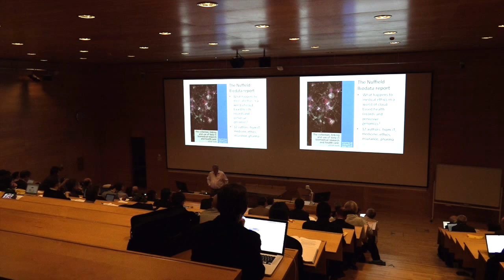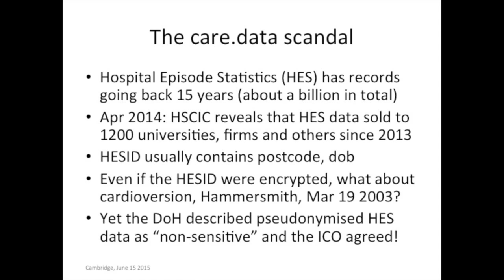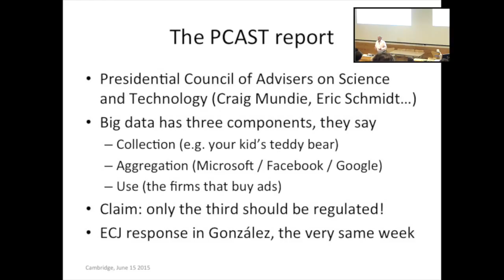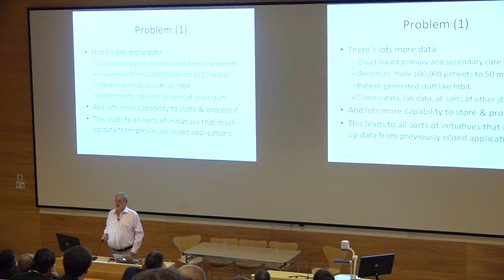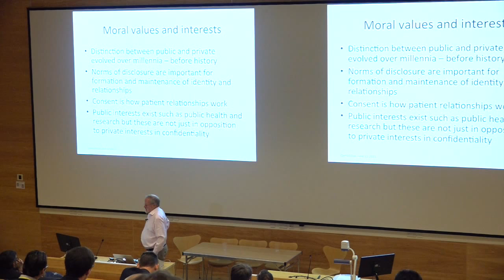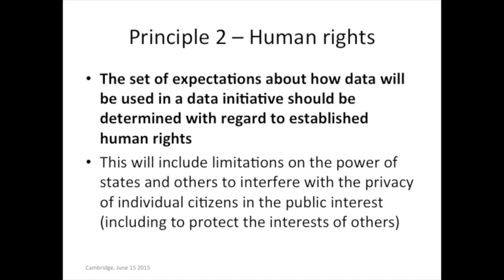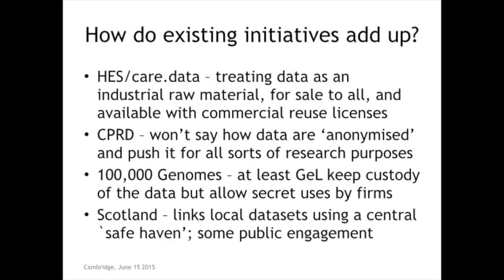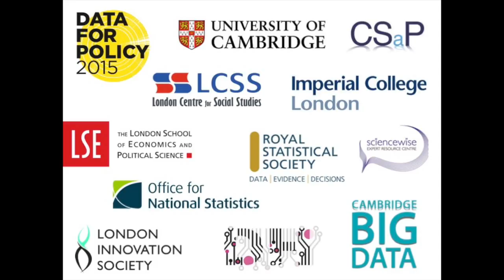DataforPolicy2015 - "Ethics in the age of big data" by Prof. Ross Anderson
Watch the Data for Policy 2015 Keynote Lecture "Ethics in the age of big data" by Professor of Security Engineering at the Department of Computer Science and Technology, University of Cambridge, Ross Anderson.

Please note that there is some background noise on this recording.

for more information on the premier global forum for interdisciplinary and cross-sector discussions around the impact and potentials of the digital revolution in the government sector.